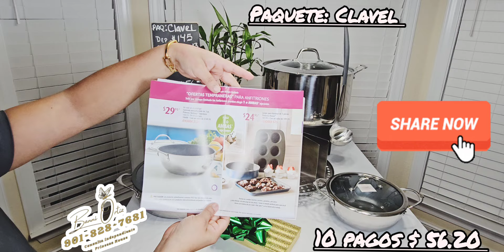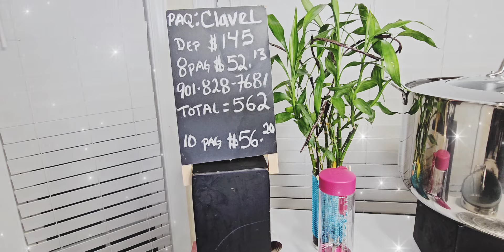Paquete con olla 32 qt ❤10 pagos $56.20❤ Banni 📞901)828-7681